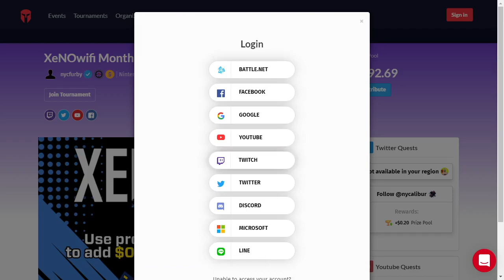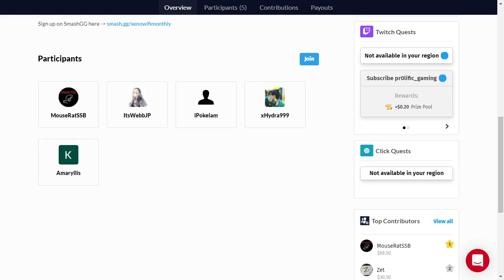[Smash Ultimate] XeNOwifi Monthly (W.Semis) - Pokelam vs Ho3K John Numbers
Pokelam(Villager Default) vs Ho3K | John Numbers(Wii Fit Trainer Female Green, Mii Swordsman)

 - XeNOwifi Monthly
 - Mar 13th, 2021

Commentators:
 - Ho3K | Munoz (@MunozScyther)
 - AJAX (@AJAX_HQ)

Venue Fee: $8
Singles:   $7
Doubles:   $5

Venue Address -
21 Ludlow